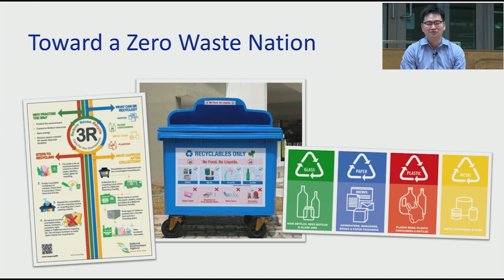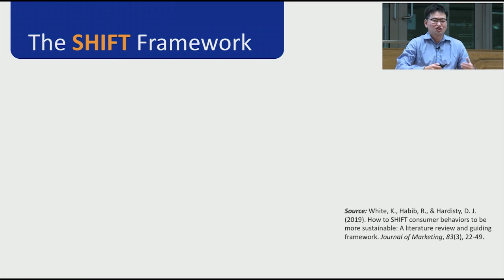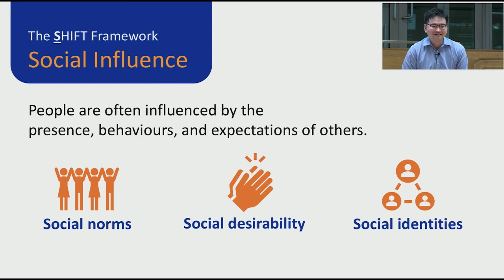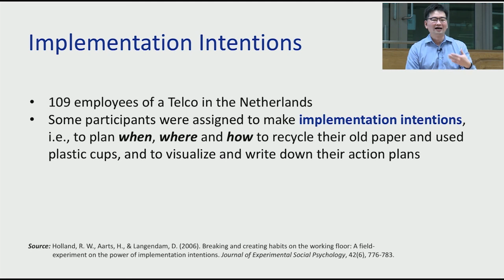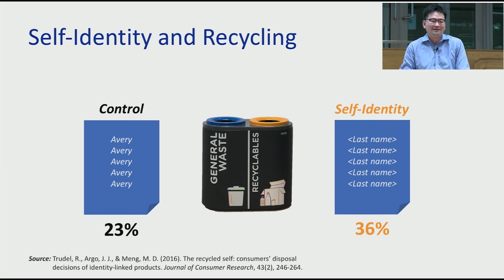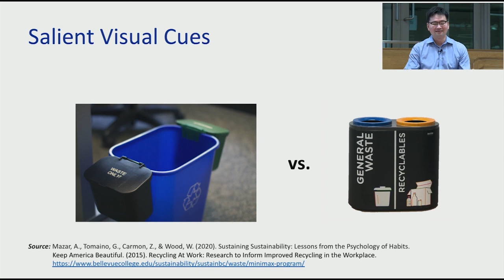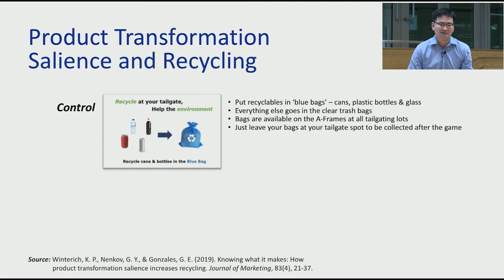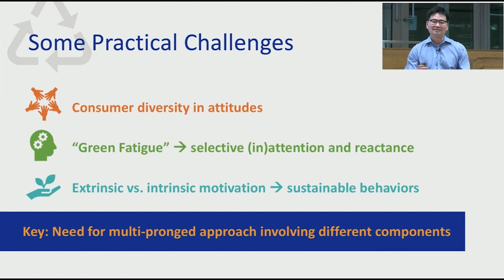Reducing Waste Through Behavioural Change by Prof Leonard Lee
"Towards a Zero-Waste NUS" Launch: Reducing Waste Through Behavioural Change by Prof Leonard Lee, Department of Marketing, NUS Business School